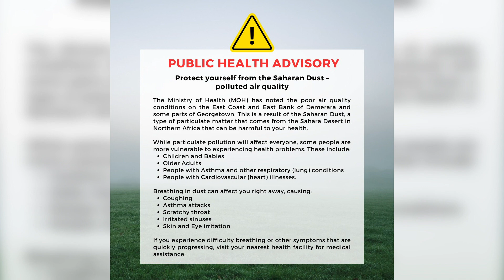Week In Review 3 February 2024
A review of the Ministry of Health’s major activities over the past week.
(A Production of the PR/HC/HP Unit)